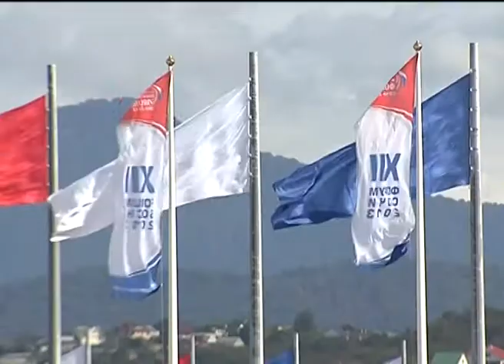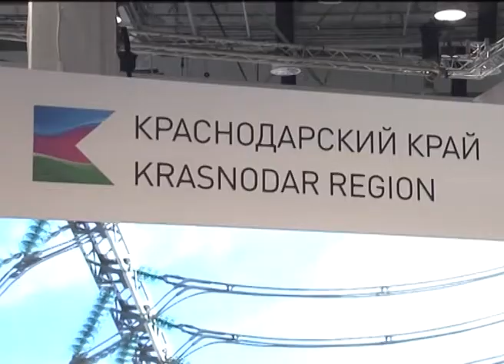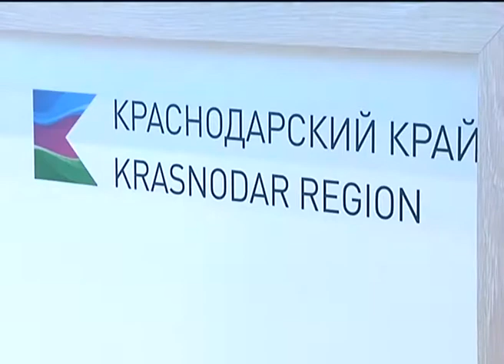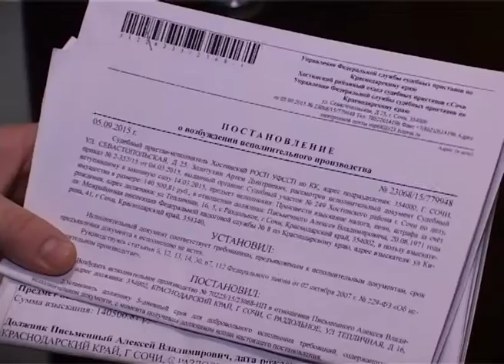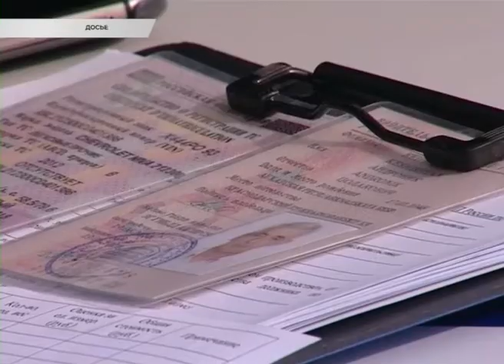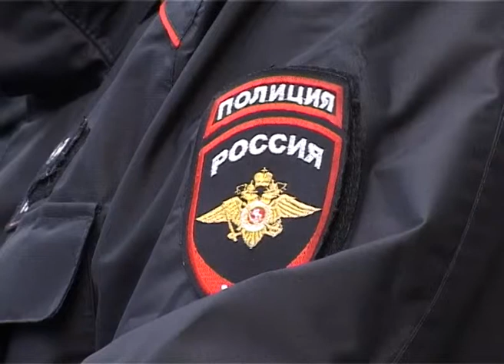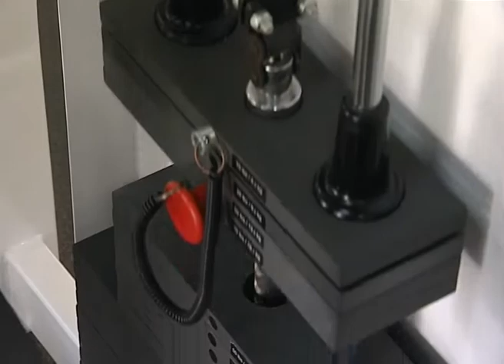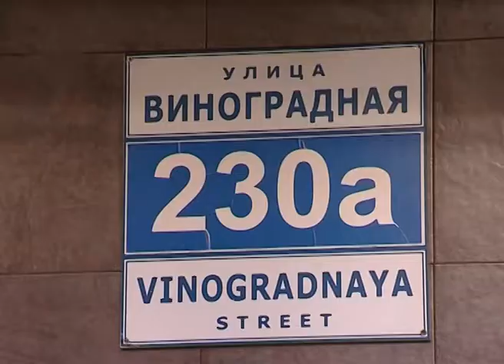Новости Сочи (Эфкате Рен ТВ REN TV) Выпуск от 15.12.2016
В выпуске:
В Сочи открылся новый беспересадочный маршрут. Ласточки связали станции Имеретинский Курорт и Роза Хутор.

Центра социальной реабилитации в Хосте не будет. Об этом стало известно на сходе граждан района.

В Сочи увеличилось количество рейдов по неплательщикам налогов. 1 декабря истек срок их уплаты физическими лицами.

Здание- на проверку, рабочих- в полицию. В Сочи пресечено очередное незаконное строительство.
Сочи. Новости.
Телеканал Эфкате.